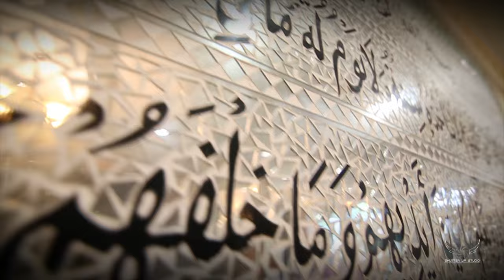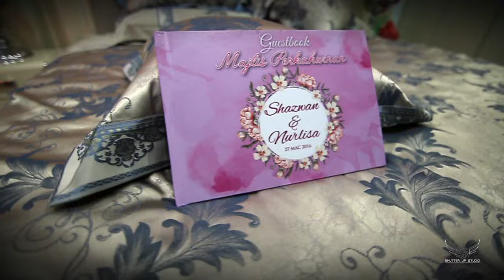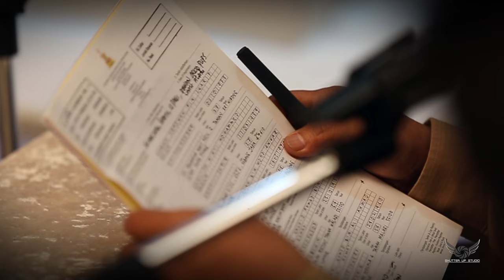The Wedding Highlights of SHAZWAN & NURLISA